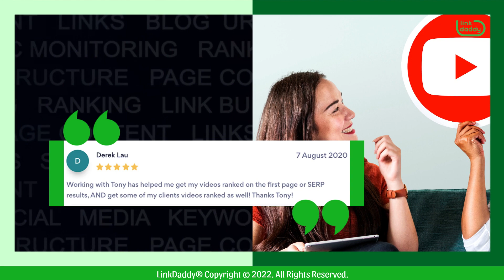POWERFUL DoFollow Backlinks - LinkDaddy Reviews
LinkDaddy’s SEO Services helps to rank your Video, Google Map Listing, Website & will Power Up your Citations, Niche Edits, Guest Posts, Social Listings and other Mentions of your Business on the internet to help drive more Traffic and get you more Customers.

Here are some of the comments that our clients have made.

Derek Lau says,
Working with Tony has helped me get my videos ranked on the first page or SERP results, AND get some of my client’s videos ranked as well! Thanks, Tony!

Simon Smith says,
Thank you so much, Tony. I didn't know how I was going to get my new business website noticed by Google. You worked your magic and now it is listed in the 3 pack for
numerous keywords! Brilliant service.

LinkDaddy offers relevant backlinks to help you build your domain authority and rank better than your competitors.
today, and get a free backlinks campaign for your website, valued at $35 to try out our service.